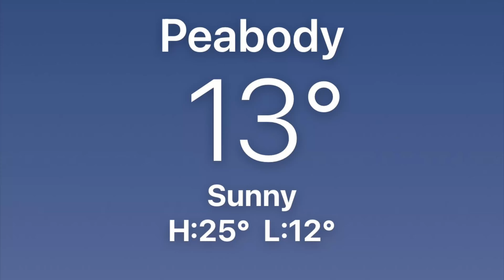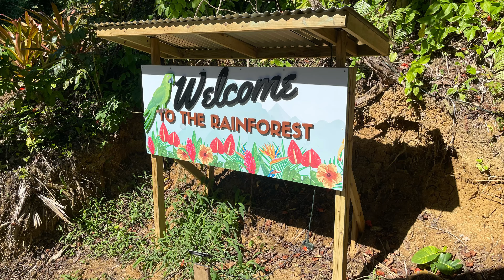Puerto Rico vacation Ken and Joyce and Dennis January 2024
Vacation in Puerto Rico with Dennis Joyce and I was there too ￼